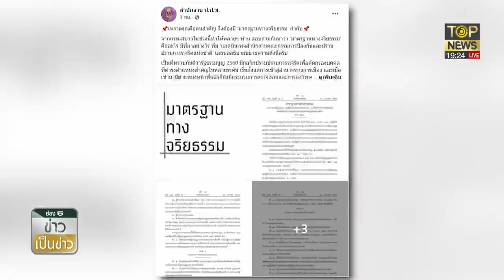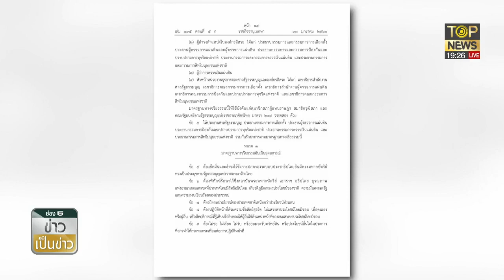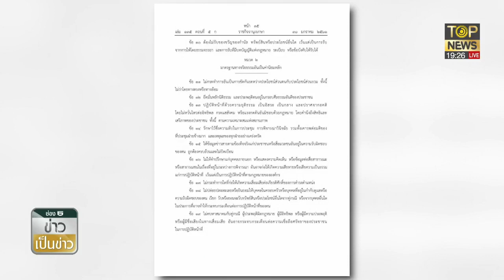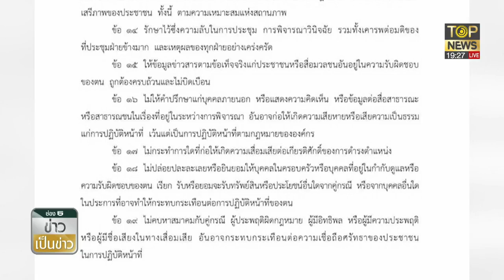ช่อ ค้านนโยบาย ชัชชาติ อ้างเป็นวิธีเผด็จการ ชุมนุมต้องได้ทุกที่ | ข่าวเป็นข่าว | ช่วง 2 | TOP NEWS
โฆษณาติดต่อ